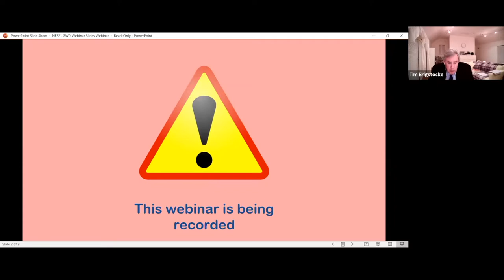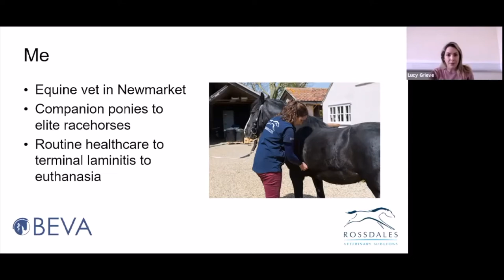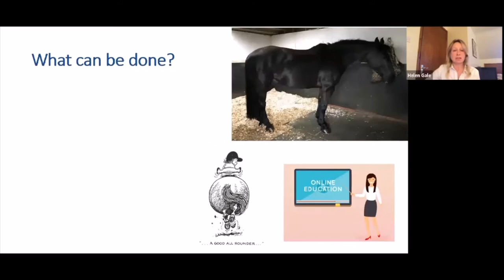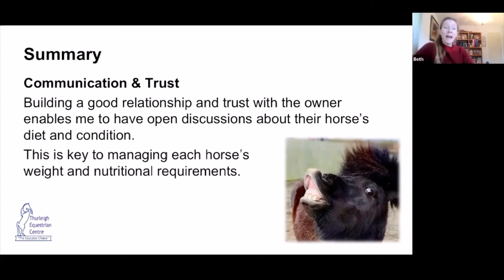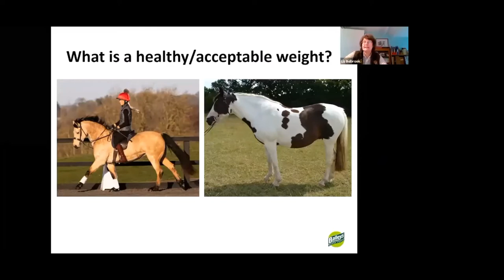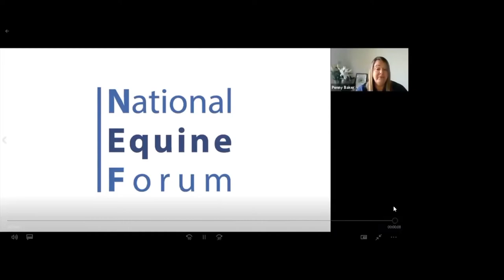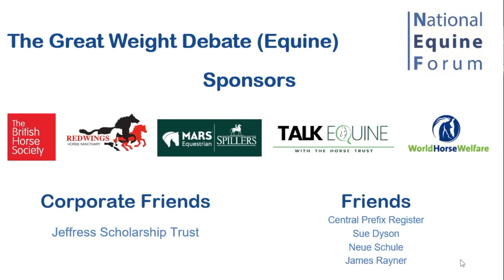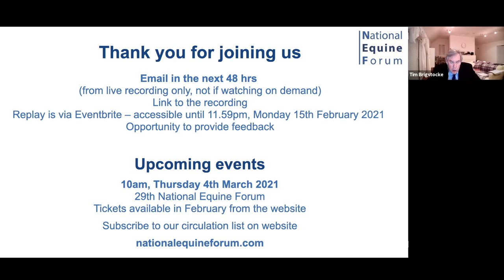NEF21 The Great Weight Debate Webinar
Welcome to the second special interest webinar, The Great Weight Debate (Equine), which took place on Wednesday 27th January 2021 prior to the 29th National Equine Forum (NEF21).

The equine obesity epidemic is ongoing – despite many attempts from industry to effect change. This webinar explores different perspectives from across the equestrian sector regarding what is preventing owners/carers from managing horse, pony and donkey weight effectively, and how these may be overcome. This is supported by a human behaviour change researcher. Conclusions and possible pathways for change were presented at NEF21 on Thursday 4th March 2021 (link will be added when the presentation is uploaded to YouTube).

0:00 - Opening Tim Brigstocke MBE
3:12 - Introduction Prof Pat Harris
8:26 - The equine vet’s view ~ Lucy Grieve, President, British Equine Veterinary Association
13:12 - The horse owner’s view ~ Helen Gale, Horse Owner & Marketing Consultant
19:32 - The livery yard owner’s view ~ Beth Maloney, Director, Thurleigh Equestrian Centre
23:20 - Q&A—Lucy Grieve, Helen Gale & Beth Maloney
31:44 - The equine nutritionist’s view ~ Liz Bulbrook, Director of Nutrition, Baileys Horse Feeds
37:46 - The showing judge’s view ~ David Ingle Chairman, The Showing Council
42:26 - The equine welfare officer’s view ~ Penny Baker, Field Officer, World Horse Welfare
48:20 - Q&A—Liz Bulbrook, David Ingle & Penny Baker
57:40 - Dr Tamzin Furtado, Postdoctoral Research Associate, University of Liverpool
59:27 - Panel discussion Chaired by Prof Pat Harris
1:52:12 - Concluding remarks Prof Pat Harris
1:53:44 - Closing Tim Brigstocke MBE

With thanks to the Forum Family who kindly supported this webinar:
CORPORATE FRIENDS: Jeffress Scholarship Trust
FRIENDS: Central Prefix Register; Sue Dyson; Neue Schule; James Rayner